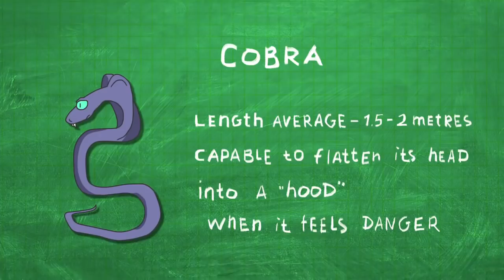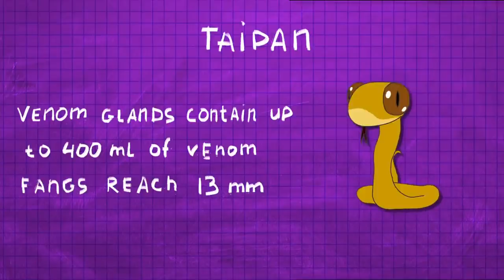Bob VS venomous snakes.